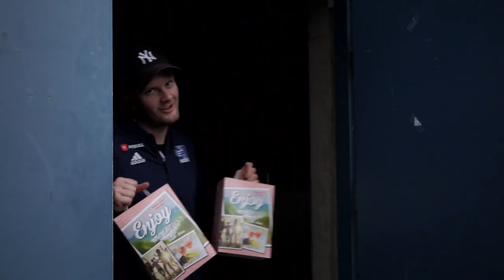Good hosting - Are we doing this the right way?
Nu var I så flinke værter sidst FC Nordsjælland, så vi vil selvfølgelig gerne gengælde høfligheden 😉

Vi har sørget for et udebaneafsnit, I kan føle jer hjemme i, og der er en kold øl eller et glas rosé til de første 100 🍻 Der er også en gave til dig Amarone Bold 🍷 Vi ser frem til at se jer